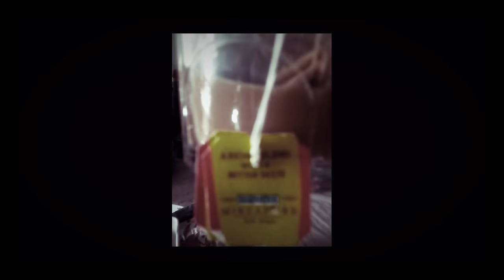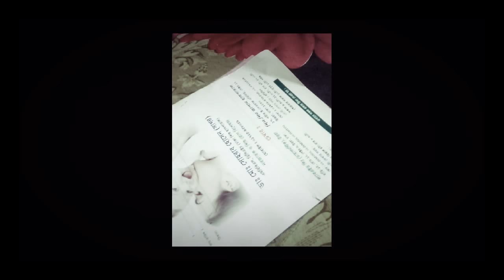Wednesday Morning to Night time||It was a less hectic day